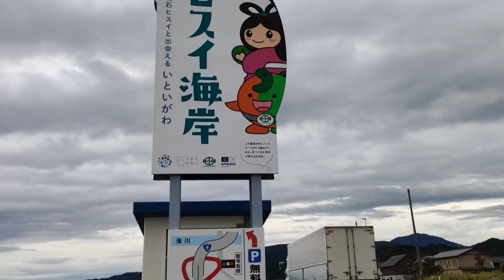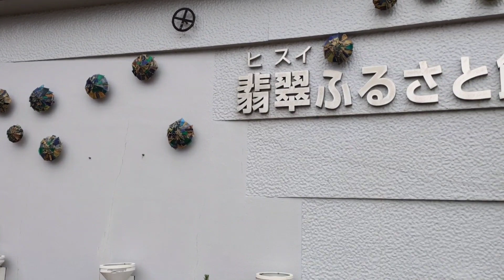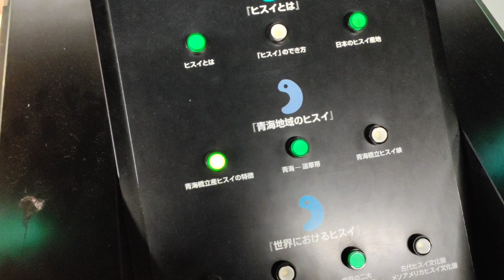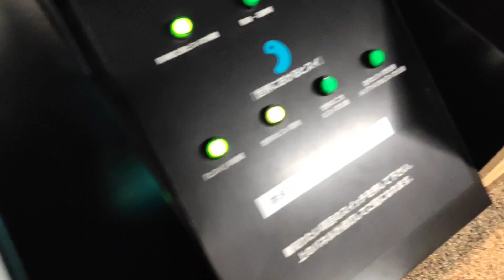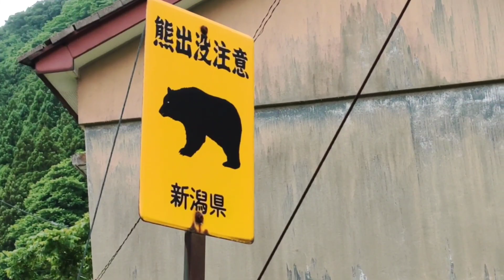新潟県に宝探し【ヒスイ海岸】【ビーチコーミング】【Niigata in japan】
なわとび　大人用トレーニング用関連
～応援してね自己紹介～

～私が登場する人気のオススメ動画～
【コストコ】【５０歳でもサラサラ髪になる】世界で3秒にひとつ売れているヘアブラシが凄い！【タングルティーザー】

～もうひとつの顔　映像系えだちゃん～（一部紹介）

もうすぐ52歳のおばちゃんが3軸ジンバルで初めてヌルヌル撮影してみた！

～私出演のノンフィクションドラマ～
【part１】 Pet rescue我が家のキンクマハムスターが消えた！30時間消えて床下捜索！

Twitter（日々のつぶやき）（案件はDMで承り中）